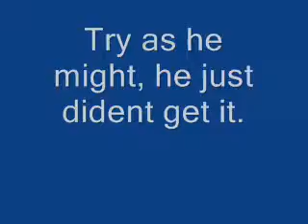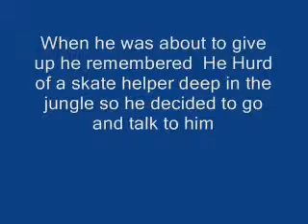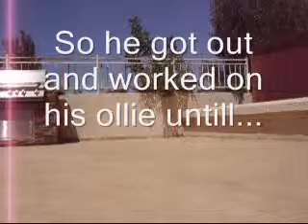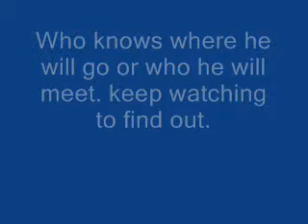skater boy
a boy who wants to skate but isent that good.